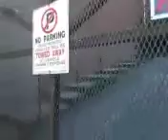More electric gateposts.